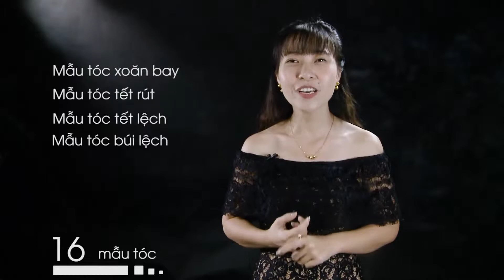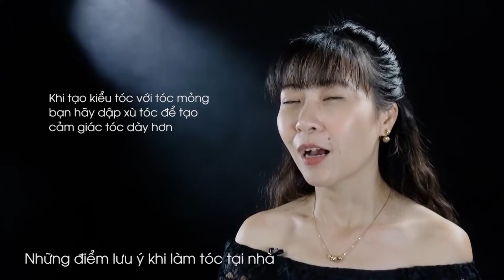Bai giang 21 Tong ket khoa hoc